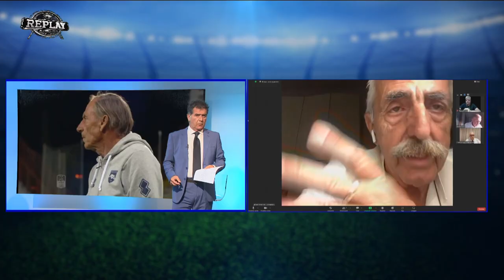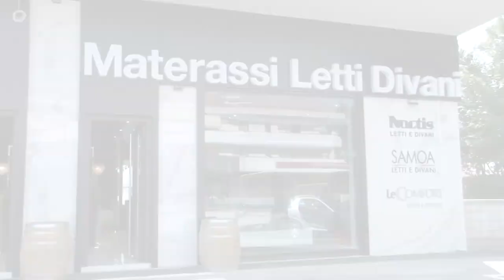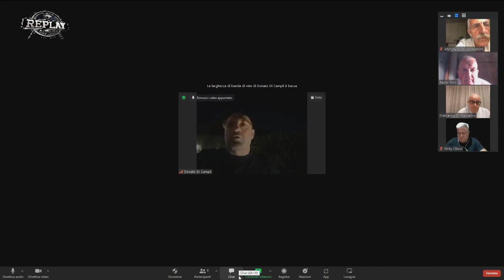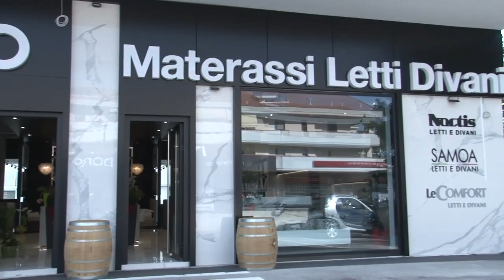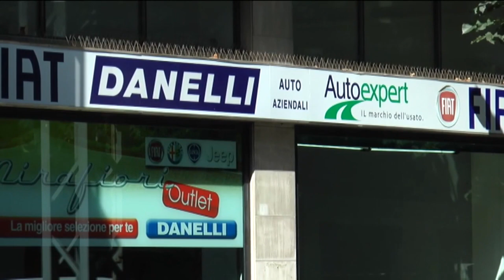Replay 36^ puntata del 13 giugno 2022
Nella 36esima puntata di Replay fari puntati sul nome di Zdenek Zeman, il principale candidato alla panchina del Pescara. Ospiti della trasmissione l'agente dei calciatori Donato Di Campli, l'agente assicurativo Dino Zampacorta, i giornalisti Antonio De Leonardis, Paolo Toro e Francesco Di Francesco e l'opinionista Riccardo Clinco